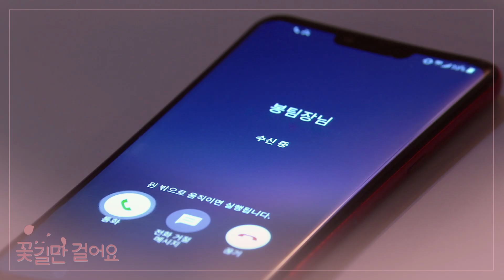[53회 예고] 여원 씨가 절 밀어내면 제가 더 다가가면 되는 거 맞죠? ‹꽃길만 걸어요› [Unasked Family] 20200108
[53회 예고] 여원 씨가 절 밀어내면 제가 더 다가가면 되는 거 맞죠?  ‹꽃길만 걸어요›